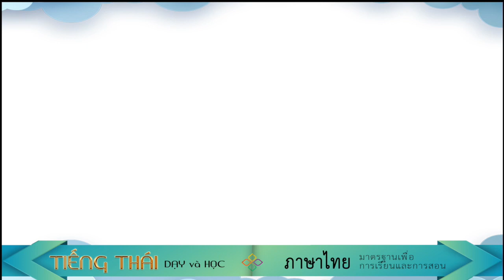P3 Bài 13 ๏ Ngày lễ - เทศกาล || Tiếng Thái dạy và học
วันนี้ เราจะมาพูดคุยเรื่องเทศกาลของไทยกัน นะครับ

น่าสนใจดีค่ะ
ใครรู้บ้างว่า เดือนเมษายนมีเทศกาลอะไรครับ

รู้ค่ะ เทศกาลสงกรานต์
เอ้า ! เก่งมาก
หนูกับแฟน กำลังรอที่จะไปเที่ยวเทศกาลนี้ด้วยกันค่ะ
โอเค แล้วมีใครรู้ไหมว่า เทศกาลนี้มีความหมายว่าอย่างไร

เป็นวันปีใหม่ของไทยค่ะ
เป็นวันครอบครัว เขารดน้ำแสดงความเคารพผู้ใหญ่ แล้วออกไปเล่นสาดน้ำกัน

เก่งจังเลยครับ
มีใครอื่นอีกไหม

Tiếng Thái dạy và học - มาตรฐานเพื่อการเรียนและการสอน
Minh Kiến Dhammaghosa